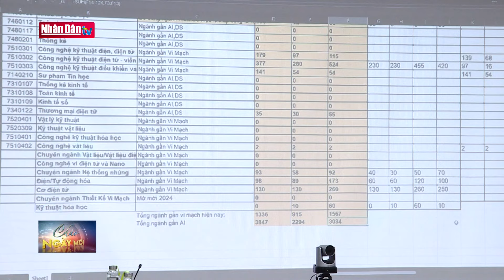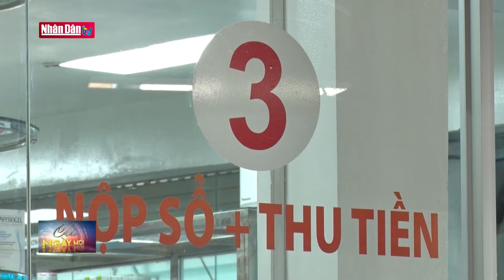Phú Yên: Dâng hương kỷ niệm 120 năm Ngày sinh Tổng Bí thư Trần Phú | Tin tức CHÍNH TRỊ - XÃ HỘI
Ngày 26/4, Tỉnh ủy - HĐND - UBND - Ủy ban MTTQ tỉnh Phú Yên tổ chức trọng thể Lễ dâng hương kỷ niệm 120 năm Ngày sinh đồng chí Trần Phú - Tổng Bí thư đầu tiên của Đảng (01/5/1904-01/5/2024), người chiến sĩ cộng sản kiên trung, người con ưu tú của dân tộc Việt Nam.

Đồng chí Trần Phú – Nguyên quán huyện Đức Thọ, tỉnh Hà Tĩnh. Ông sinh ra và lớn lên tại làng An Thổ, tổng An Sơn, phủ Tuy An (nay là thôn An Thổ, xã An Dân, huyện Tuy An, tỉnh Phú Yên).

Mồ côi cha mẹ từ nhỏ, nhưng bằng nghị lực phi thường, đồng chí Trần Phú đã nỗ lực học tập, đỗ đầu kỳ thi Thành chung vào năm 1922 và sớm tham gia các tổ chức yêu nước. Năm 1925, Trần Phú tham gia sáng lập Hội Phục Việt. Đặc biệt, sau khi gặp được lãnh tụ Nguyễn Ái Quốc và được cử sang học tập tại Trường Đại học Phương Đông, đồng chí càng thêm tin tưởng vào con đường cách mạng.

Tại Hội nghị lần thứ nhất Ban Chấp hành Trung ương Đảng họp tại Hương Cảng, Trung Quốc (10/1930), đồng chí Trần Phú thay mặt Ban Chấp hành Trung ương lâm thời trình bày Luận cương chính trị của Đảng. Tại Hội nghị, đồng chí Trần Phú được bầu làm Tổng Bí thư Đảng Cộng sản Đông Dương và là Tổng Bí thư đầu tiên của Đảng.